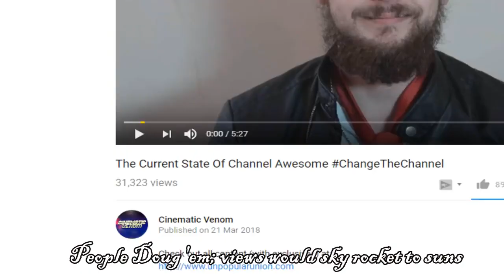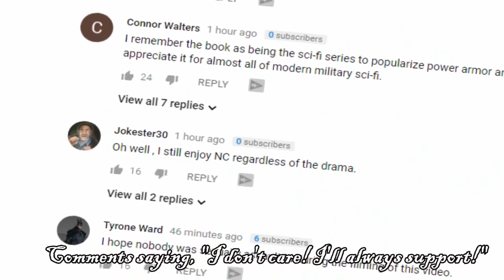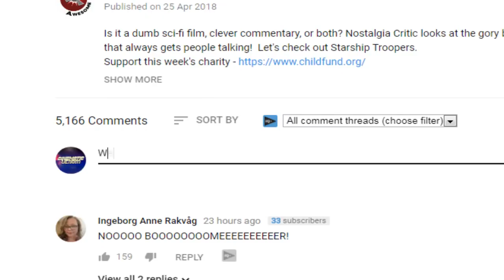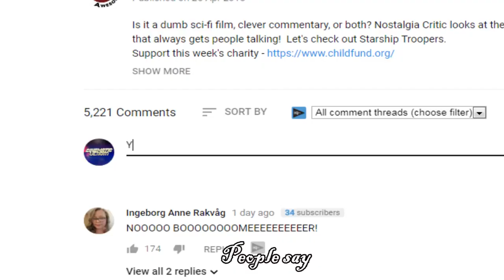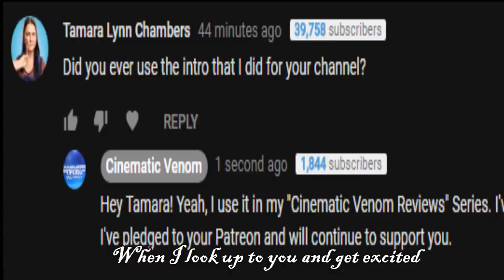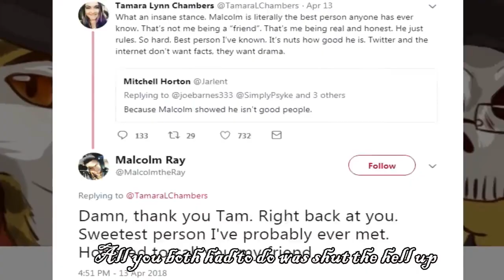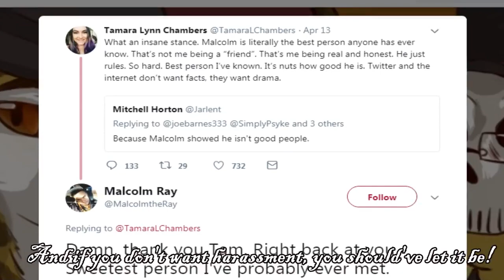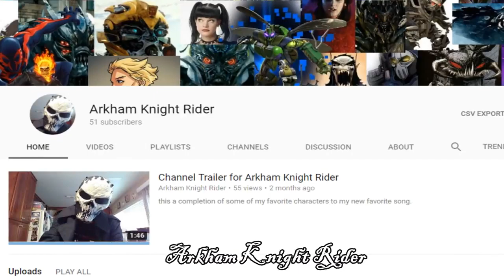Dear Channel Awesome (Diss Track) - ChangeTheChannel - Cinematic Venom (Re-Upload)